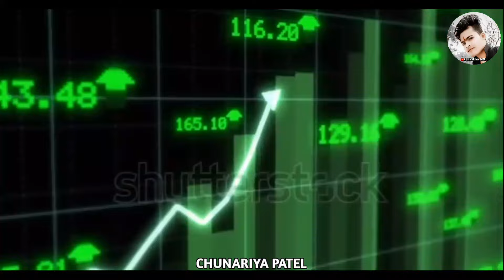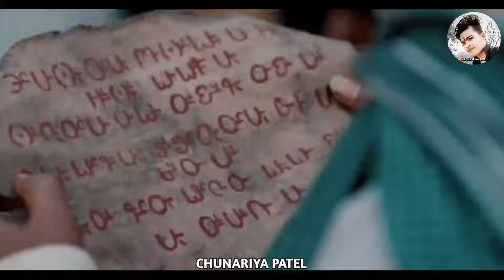Handa Film | Amlesh Nagesh | Handa CG Movie 5 Day Box Office Budget collection Earnings । Handa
handa cg movie first 1 day Box Office collection
handa cg movie 3 day Box Office collection
handa cg movie 4 day box office collection
handa cg movie 5 day cinema box office collection
handa cg movie public review
handa cg film cinema public review
handa cg movie box office collection
handa cg movie budget collection
handa cg movie trailer
handa cg movie song
handa cg movie release
handa cg movie amlesh nagesh
handa chhattisgarhi movie
handa cg movie review
handa bhaira kaka cg comedy video
handa movie
handa film
handa
Honda cg movie
ye gori ye gori vo
ye gori ye gori vo song